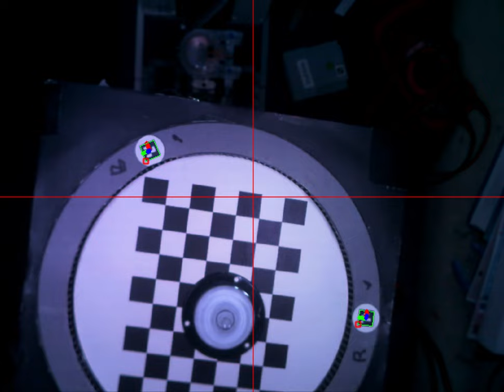Double, double toil and trouble; robot see and balance bubble.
(well, not autonomously yet.)